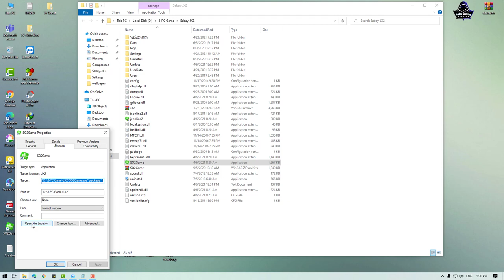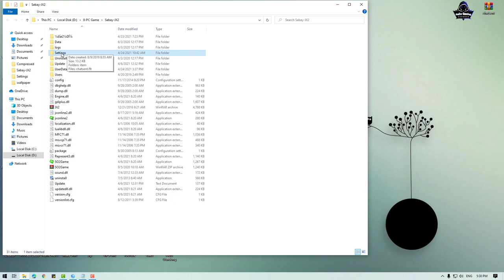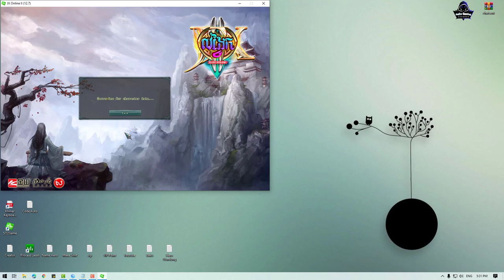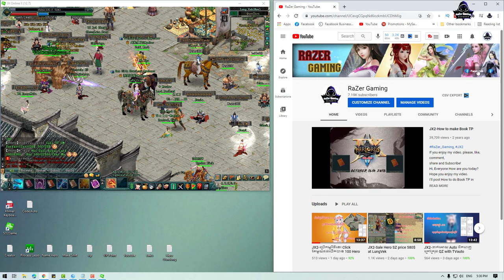JX2-វីធីសាស្រ្តក្នុងការ Chat ពាក្យអាក្រក់ៗបាននៅក្នុង JX2(ach ,,Mi....)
❣️ Hi I'm RaZer Gaming❣️
Well Come To RaZer Gaming
បើស្រឡាញ់និងចូលចិត្តការលេងរបស់ខ្ញុំ
សំរាប់ VIDEO បន្ថែមទៀតអ្នកទាំងអស់គ្នាអាចចូលមើលនៅក្នុង Channel YouTube របស់ខ្ញុំបានតាមរយះតំណរខាងក្រោម :
Account number: 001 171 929
System User : Laptop
1-Asus TUF Gaming FX504 Series
2-CPU: Core i7-8750HHQ 2.2GHz
3-SSD: 256GB
4-HDD: 1TB
5-RAM: 16GB
6-Screen: 15.6 inch FHD
7-VGA: Nvidia Geforce GTX1050 4GB